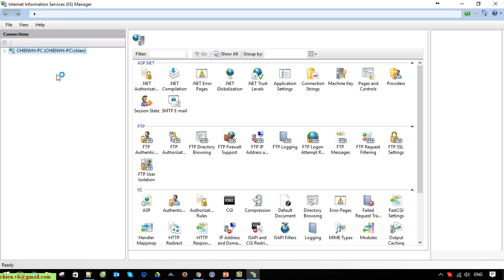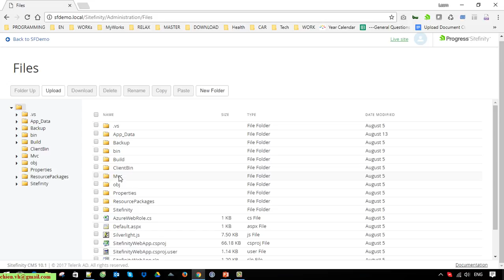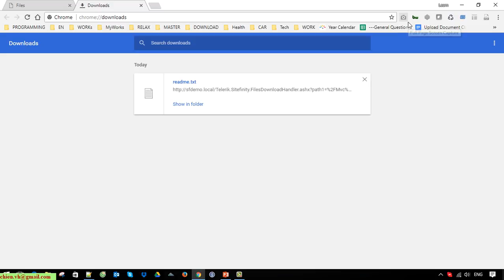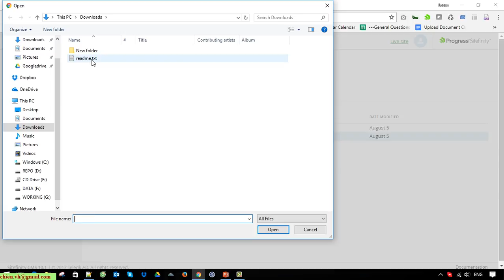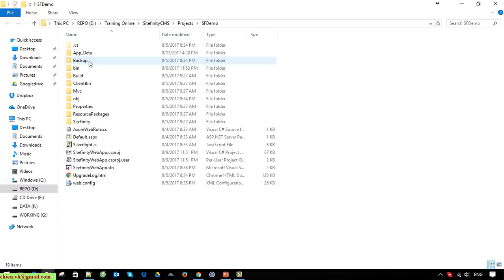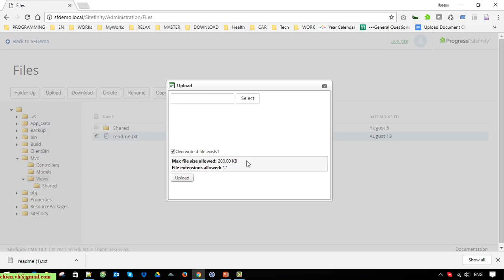#19 File Manager Tool In Sitefinity to Download, Upload and Modify Files without Accessing to IIS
Sending email campaigns in Sitefinity CMS.
Running Sitefinity CMS From Existing Project.
How to host Sitefinity CMS Project In IIS?
Hosting Sitefinity Project In IIS.
Installing Sitefinity CMS and Creating a Project.
How to install Sitefinity CMS on localhost.
Creating a Sitefinity project.
How to setup and create Sitefinity CMS project.
Setup and create a new Sitefinity project.
Development with Sitefinity MVC by example project.
How to download and install Sitefinity on Windows?
How to Install and Run Sitefinity CMS 12.
How to download and install Sitefinity CMS on Windows 10/Windows Server 2016/2019?
Download and install the Project Manager - Sitefinity CMS.
Learning Sitefinity CMS by example project.
Training Sitefinity CMS free course.
Step by step to learn Sitefinity CMS Free.